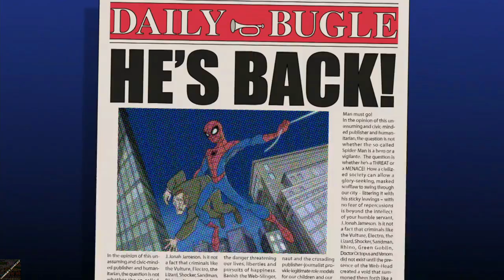The Spectacular Spider-Man Season 2 Opening 13 (2009)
The Spectacular Spider-Man is an American superhero animated television series developed by Greg Weisman and Victor Cook and produced by Sony Pictures Television, based on the Marvel Comics character Spider-Man. In terms of overall tone and style, the series is based primarily on the Stan Lee, Steve Ditko and John Romita Sr. era of The Amazing Spider-Man, with a similar balance of action, drama and comedy as well as a high school setting. However, it also tends to blend material from all eras of the comic's run up to that point. The second 13 episode season aired on Disney XD from June 22 to November 18, 2009.